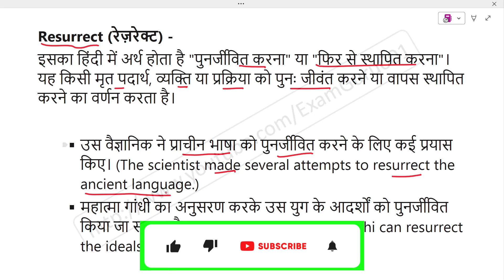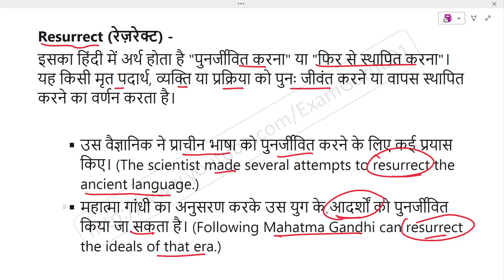Resurrect meaning in Hindi // Explained Resurrect With Using Sentence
Resurrect का हिंदी में अर्थ,
Meaning of Resurrect in hindi,
Resurrect word kya hai,
Resurrect word ka hindi me matlab,
Resurrect word ka sentence me use,
Resurrect word ke bare me janiya,
Resurrect vocabulary meaning,
Resurrect word pronunciation,